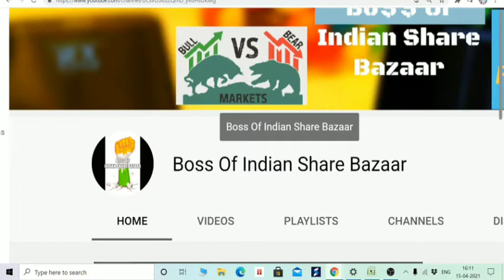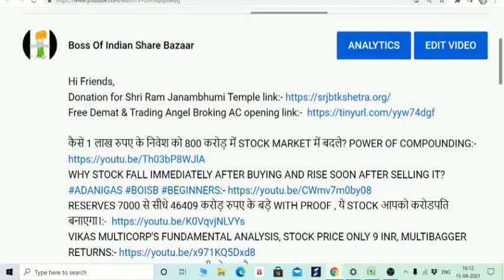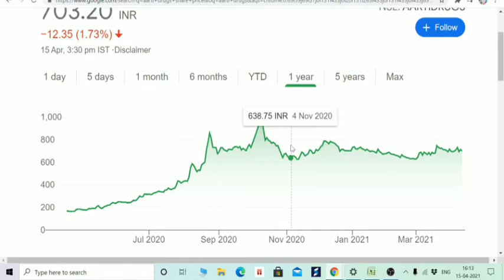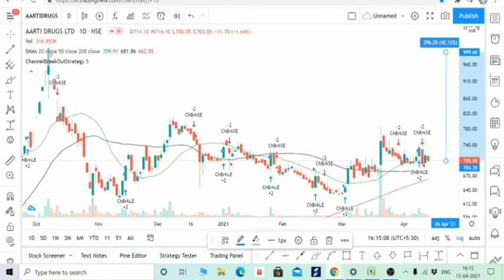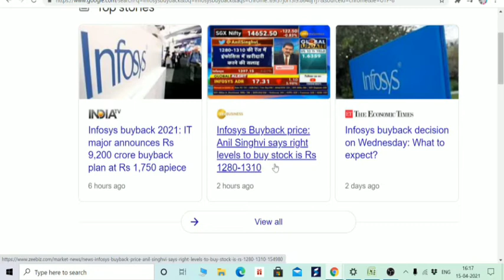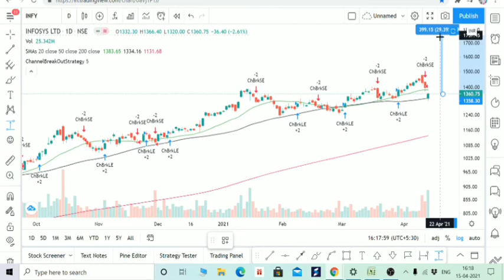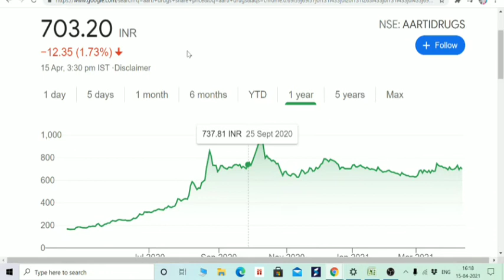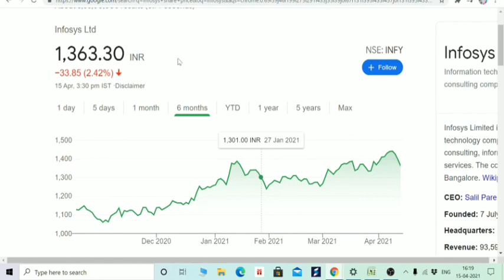BIG OPPORTUNITY TO EARN 40% MULTIBAGGER RETURN IN GREAT COMPANY, BUY AND HOLD FOR SHORT TERM